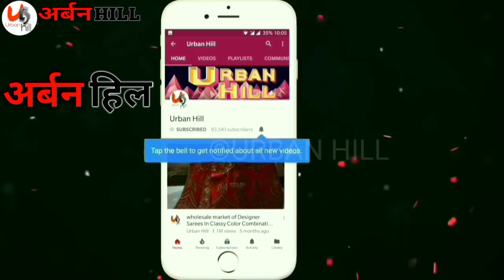जयपुर की मशहूर कुर्ती,कुर्ती प्लाज़्ज़ो शरारा सब मिलेगा। JAIPUR KURTI MANUFACTURER Boutique Collection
Kurti
Kurti plazzo
Ladies suit
Urbanhill
Boutique suit
Boutique kurti

Unique fashion hub
Plot no 55b,2nd floor,sindhu nagar,nahari ka nakasikar house, jaipur

Reliance Jio
Reliance Jio Happy New Year offer
#100% cashback on Jio in 2019
#399 Recharge Plan
Only Single Like
Jio latest data plans
Coronavirus effect on jio Jio free offers
Jio latest offers
Jio subscriptions
Jio latest updates
Latest jio broadband plans
Jio broadband plans
#100% कैशबैक
Jio new year offer
Happy new year
New year plan
Plan 2019
New year offer
Jio happy new year offer details
Jio happy new year offers
Jio happy new year plan
Jio happy new year plan 2019
Jio happy new year 2019
Reliance Jio
#399 Recharge Plan
Only Single Like
Radhe radhe textiles
Ladies suit
radhe radhe textiles
Hu0026M plus
Jio latest data plans Coronavirus effect on jio
Premium suits
Ladies wear
Bridal heavy suits
Jaipuri suits
Wholesale single suits
Single suit
Wholesale shop
Ladies suit market
Cotton suits
Ladies suits
Punjabi suits
Beautiful suits
Desginer suits
Heavy designer suits
Fancy suits
Boutique suits
Bridal suits
Festival Suit
Cloth market
Ladies suit
Welcome business
Ludhiana market
Fency suit
Party wear suit
पंजाबी सूट
Embroidery suit
Cotton clothes
Cheapest suit market Cheapest suit market in ludhiana
Sasta suit market
Cotton suit
Suit wholesale market in delhi Boutique suits wholesale
lockdown 5
सस्ता कपड़ा
सस्ती कुर्ती
#₹60 कुर्ती
अहमदाबाद कुर्ती
फैक्टट्री रेट
बस सेवा
handwork kurti